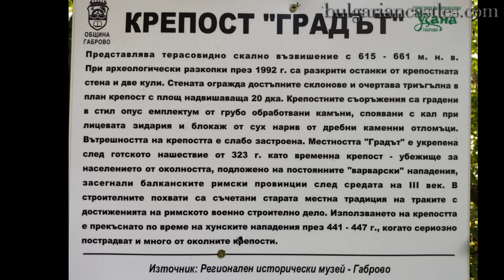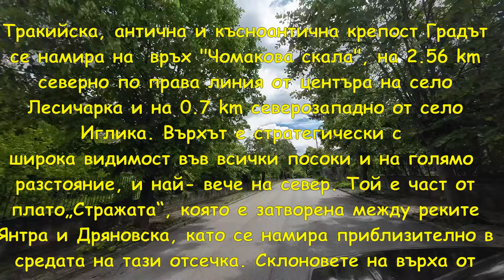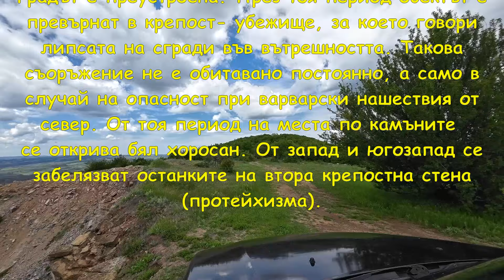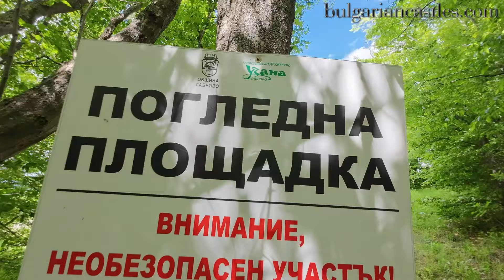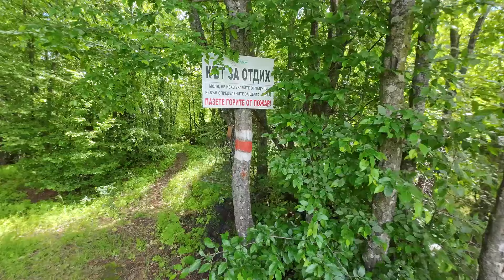Тракийска крепост Градът на "Чомакова скала" - Скалско /2024/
План скица К Тракийска, антична и късноантична крепост Градът се намира над Скалско на "Чомакова скала" и северозападно от село Иглика. Върхът е стратегически с широка видимост във всички посоки и на голямо разстояние, и най- вече на север. Той е част от плато „Стражата“, която е затворена между реките Янтра и Дряновска, като се намира приблизително в средата на тази отсечка. Склоновете на върха от запад, север и изток са отвесни, с височина около 70 m. Достъпна е единствено от юг.

Крепостната стена на Градът е дъгообразна и защитава укреплението от запад, юг и югоизток. Дължината ѝ е около 305 m. Градена е от ломени камъни без спойка. Дебела е 1.8 m. Построена е през V-IV век пр.н.е. Максималните размери на твърдината са около 236 m в посока изток- запад и около 143 m в посока север- юг. Защитената площ е с неправилна форма и е в рамките на около 24.8 дка. По крепостната стена се забелязват останки от крепостни кули.

Около средата на IV век крепостната стена на Градът е преустроена. През тоя период обектът е превърнат в крепост- убежище, за което говори липсата на сгради във вътрешността. Такова съоръжение не е обитавано постоянно, а само в случай на опасност при варварски нашествия от север. От тоя период на места по камъните се открива бял хоросан. От запад и югозапад се забелязват останките на втора крепостна стена (протейхизма).

Укрепление Градът е на една линия с твърдините „Големия чукар“ при с. Лесичарка, „Минин чукар“ при с. Лесичарка, „Куза“ при с. Мичковци, “Градът” при с. Мичковци и „Калето“ при с. Янтра. Тия шест крепости са изградени на плато „Стражата“, като използват природните му дадености и напълно преграждат достъпът от север между реките Янтра и Дряновска.

Южно на 1 km от Градът в посока изток- запад минава късноантичният път, обслужващ Втора предбалканска линия крепости на Източната римска империя, построена за защита от север.